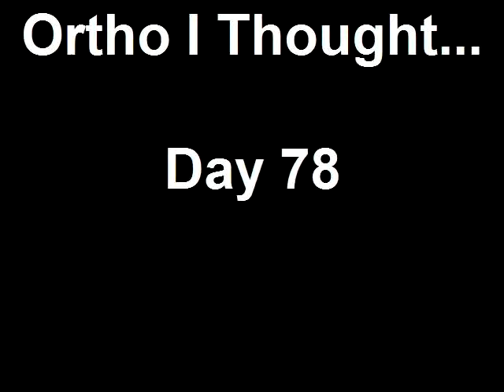Ortho I Thought... Day 78